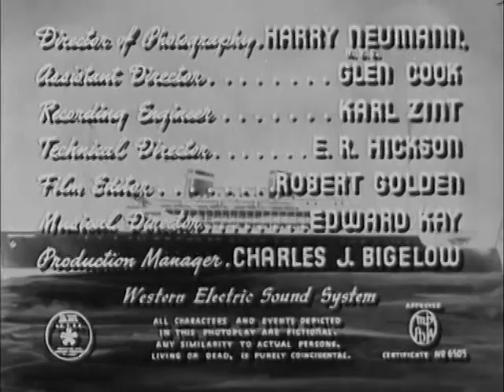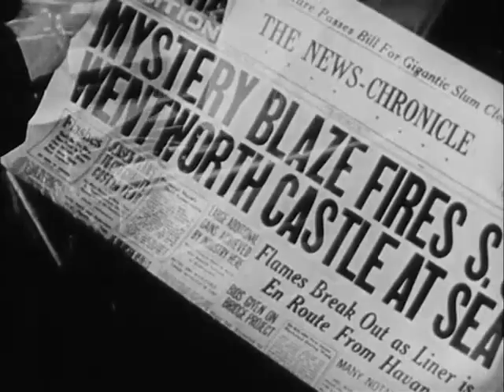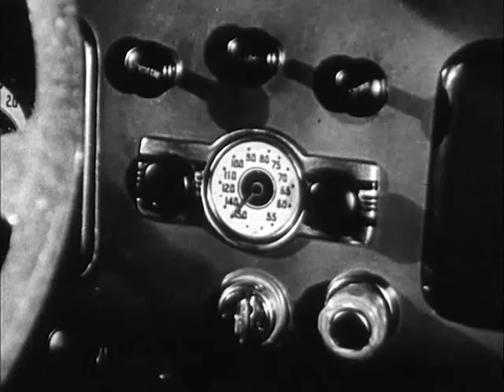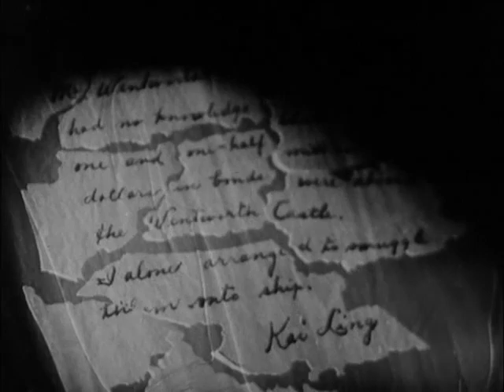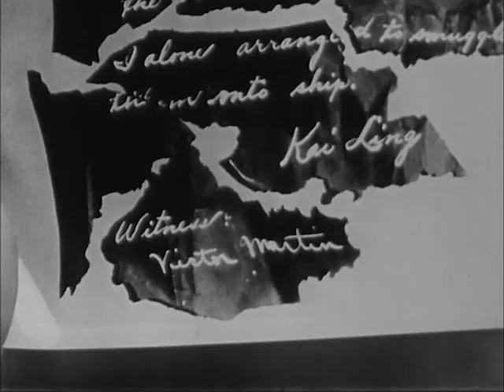"Falling Leaves" (1912) silent film dir by Alice Guy Blaché - piano score by Ben Model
Falling Leaves is a 1912 American silent short film by Alice Guy-Blaché, produced at Solax Studios. Starring Solax stock actors, the story concerns a child's earnest effort to keep her dying sister alive by naive means.

A print of the film is preserved in the Library of Congress.

Plot
In the opening scene, Dr. Headley demonstrates the success of his cure for consumption. He is congratulated by his colleagues.

Meanwhile, it is autumn and Winifred is seriously ill with consumption. Her mother and younger sister, Trixie, are distraught. The family doctor tells Winifred's parents that she will die by the time the last leaf falls. Trixie takes these words literally; after the child is tucked into bed, she sneaks outside and starts tying fallen leaves back on branches with string. Passerby Dr. Headley sees her and learns from her what she is doing. He is led into the house where he administers an injection of his serum cure.

Three months later, Winifred is well on the way to recovery. The beginnings of romance between doctor and patient are depicted in the closing scene.

Cast
Mace Greenleaf as Dr. Earl Headley, a specialist
Blanche Cornwall as Mrs. Griswold Thompson
Marian Swayne as Winifred Thompson
Magda Foy as Little Trixie Thompson
Darwin Karr as Mr. Griswold Thompson
Production
The plot of Falling Leaves owes elements to the O. Henry short story "The Last Leaf" (1907).The child hero is a recurring theme in Guy-Blaché films; the first film produced by Solax, A Child's Sacrifice (1910), which also starred Magda Foy, is another example.

When Falling Leaves was made in early 1912, Solax still was operating out of the Flushing studio it rented from Gaumont.The sets were designed by Henri Ménessier, who had worked with Guy-Blaché since 1904. All the primary roles were filled by members of the Solax stock company.

Release
Falling Leaves was released March 15, 1912.

The review in The New York Dramatic Mirror commented on the cast's capability and complimented the production as "developed and played with a compelling naturalness". In a similar vein, Moving Picture News said of the film that the story unfolded "in an atmosphere of delicacy and charming naturalness".

Preservation
A 35mm print of Falling Leaves is in the collection of the Library of Congress, transferred there in 1983 from the Library and Archives Canada where it was part of the Jerome House collection.

In 2004, the National Film Preservation Foundation included Falling Leaves on its second DVD set, a restored print that runs 12 minutes.

The Whitney Museum's 2009–2010 retrospective of Guy-Blaché included a print of Falling Leaves, restored by Dayton Digital Filmworks and with a new score composed by Tamar Muskal.